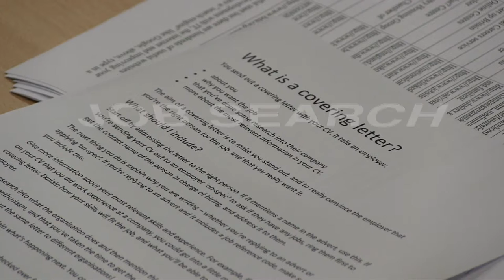City of Wolverhampton Council helping local people into work